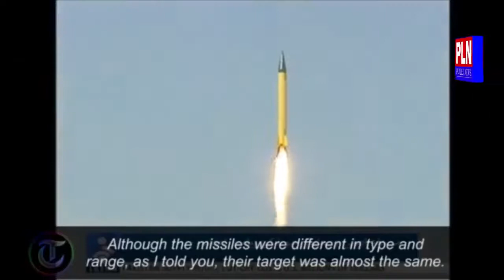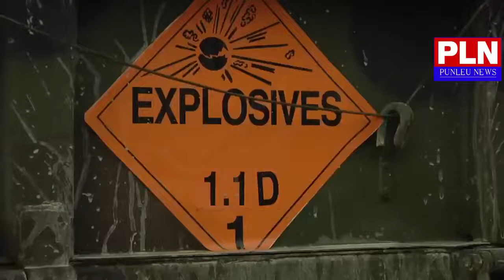អ៊ីរ៉ង់បាញ់មីស៊ីលច្រើនគ្រាប់សម្លាប់ទាហានអាមេរិក ៣០នាក់ នៅអ៊ីរ៉ាក់